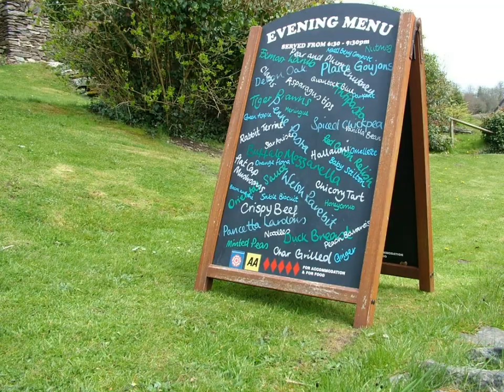Tarr Steps Exmoor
Visit to Tarr Steps with our two Golden Retrievers Honey and Holly sadly no longer with us...Happy memories of them..